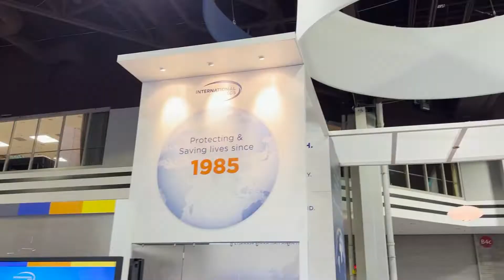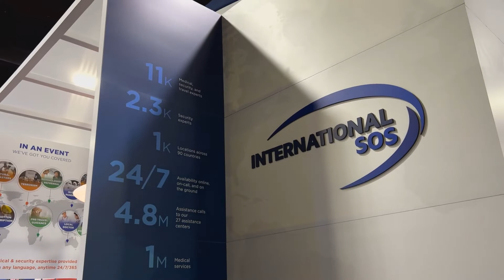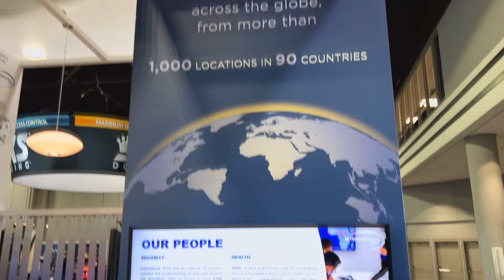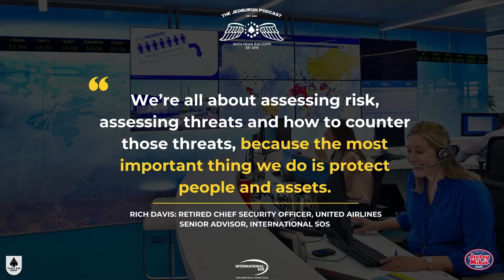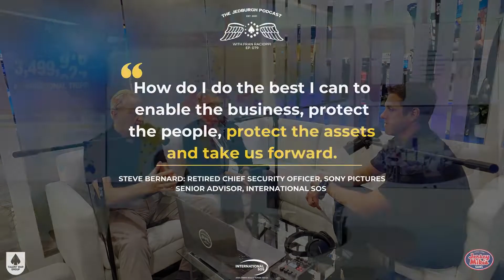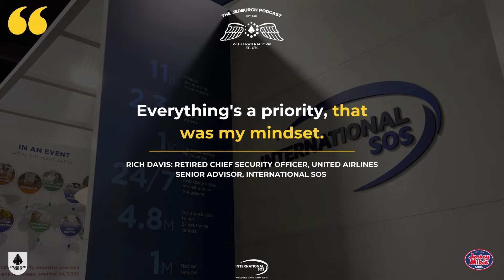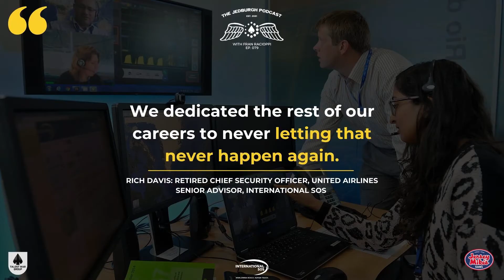How United Airlines and Sony Pictures lead in global security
On this episode of The Jedburgh Podcast, join Fran Racioppi as he traveled to the Global Security Exchange in Atlanta to dive into global security with two industry giants, Rich Davis of United Airlines and Steve Bernard of Sony Pictures 🌐🔒.

Discover how these thought leaders tackle evolving threats in both physical and cyber domains, and learn how to build a security culture in any organization.

Rich Davis shares his experience overseeing United's response to the tragic 9/11 attacks, while Steve Bernard discusses leading Sony through the North Korean cyber attack after the premiere of "The Interview" starring Seth Rogan and James Franco. Together, they cover the evolution of the security industry and the importance of having strong leaders in senior security positions.

In today's complex world, protecting your organization's greatest asset - its people - is crucial. International SOS, the industry leader in travel risk management and workforce resilience, provides on-the-ground support in over 90 countries and 1000 locations 🌍✈️.

Don't miss this insightful conversation with the founders of Bernard Global and Rich Davis Security Consulting. Access the full episode transcript and explore more on The Jedburgh Podcast Website.

Highlights:
0:00 Welcome to the International SOS booth, GSX and ASIS International
6:29 The chief security officer as a thought leader
15:01 Rich’s career at United Airlines  from the kitchen to chief security officer
19:27 Steve’s transition from Vietnam Veteran to Corporate Security
23:30 The evolution of the security industry
26:00 Prioritizing security at United Airlines and Sony Pictures
33:47 North Korea’s hack of Sony Pictures
37:37 The impact of 9/11 on United and the hack on cyber
45:14 The next generation of security leadership and the remote workforce
53:05 The role of International SOS
59:55 Three Daily Foundations

Quotes:
-”We’re all about assessing risk, assessing threats and how to counter those threats, because the most important thing we do is protect people and assets.” (10:08)
-”Crisis management begins long before the crisis has arrived.” (12:26)
-”I worked for United Airlines for 40 years. I actually started in the kitchen.” (16:22)
-”A CSO doesn’t have to be the expert in all this. They have to figure out how do they add the greatest value and to set the strategy, lead the team.” (21:28)
-”Everything's a priority, that was my mindset.” (29:39)
-”When you connected, the meltdown on your hard drive started. ” (35:22)
-”They're in 27 different call centers around the world.” (55:10)

Steve’s 3 Daily Foundations to Success
-Manage and plan your day
-Take time to enjoy the day
-Develop and maintain your network
-Stay current on world events

Rich’s 3 Daily Foundations to Success
-Exercise and maintain health
-Stay on top of world news
-Be the same person I’ve always been